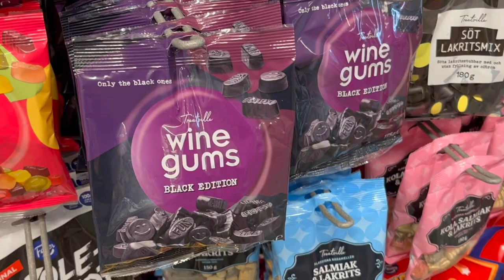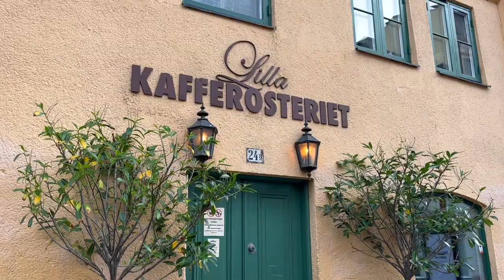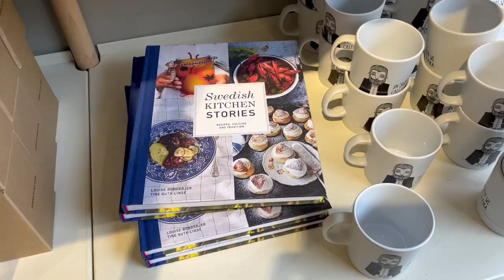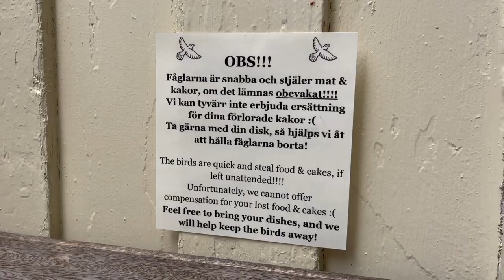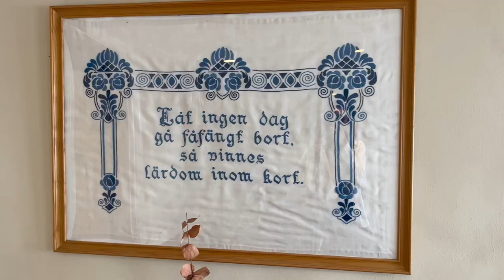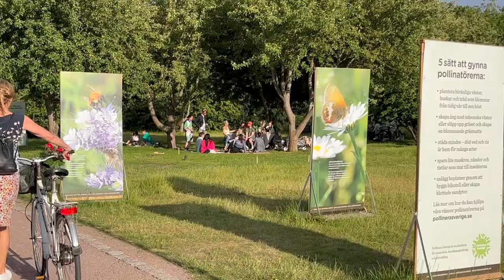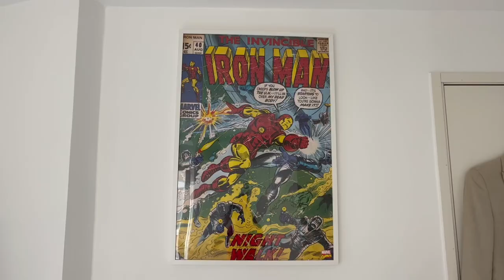midsummer in sweden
glad midsommar! in this scandinavian solo travel vlog, i took the train from copenhagen to malmö and spent midsummer in sweden. I got to observe some swedish midsummer activities like trying swedish candy, enjoying picnics in the park, eating swedish cinnamon buns (well, i got a kardemummabullar  ;) ) and trying swedish meatballs (not the ikea kind lol). i hope you enjoy this wholesome and relaxing swedish midsummer vlog!